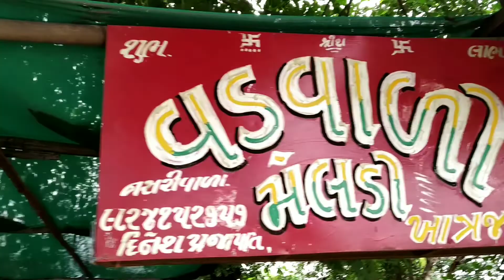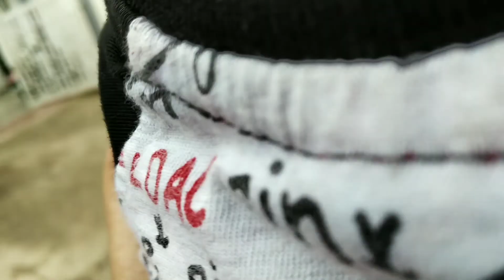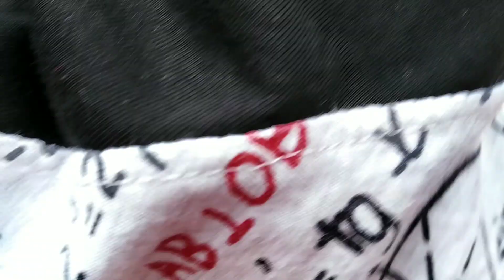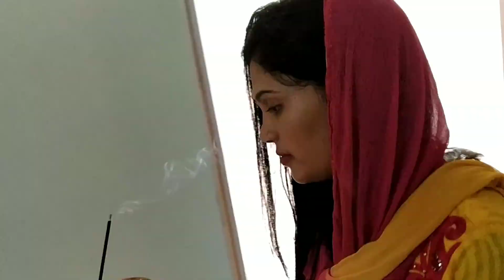Navratri Puja | मेरे बच्चे की पहली नवरात्रि गुमते घूमते थक गये आज